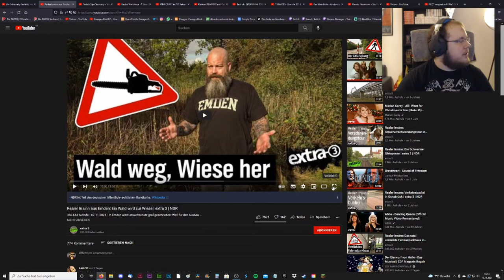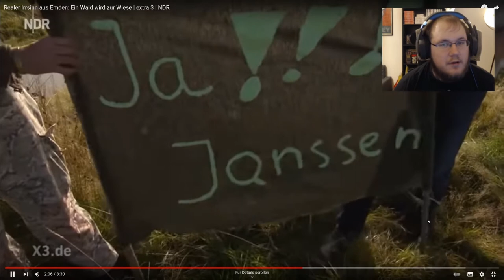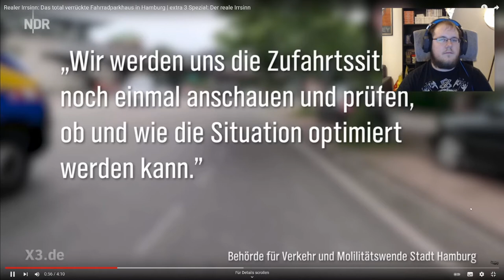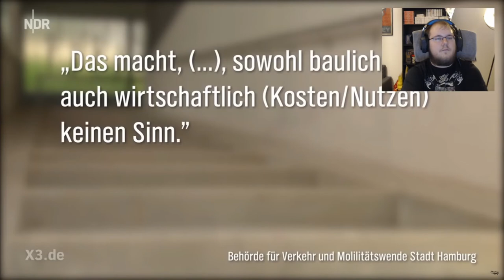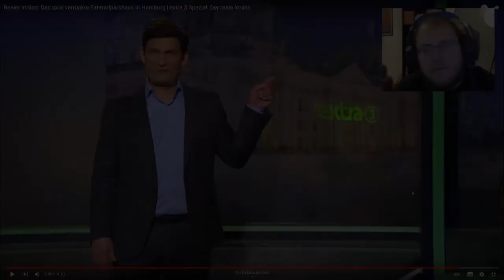Zwergi react to * extra 3 – Realer Irrsinn: Das total verrückte Fahrradparkhaus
Zwergi reagiert auf extra 3 Realer Irrsinn. Aus dem Twitch Stream vom 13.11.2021